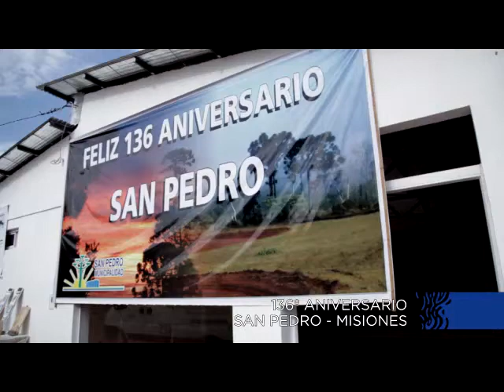Aniversario de San Pedro, Misiones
Aniversario de la localidad de San Pedro, Misiones.